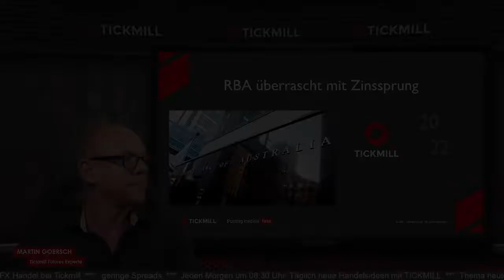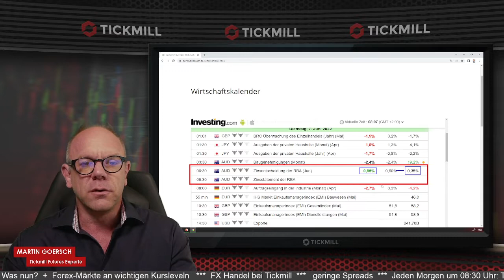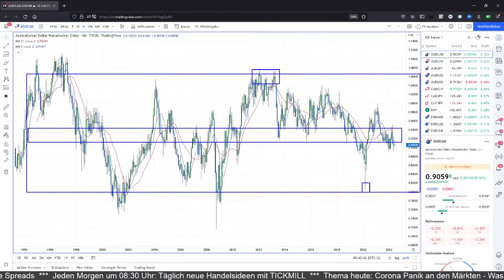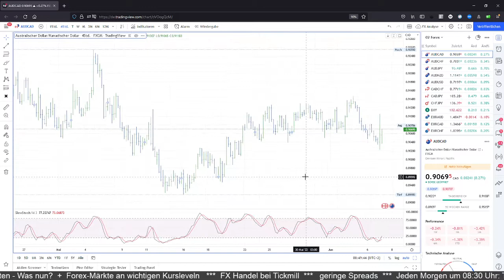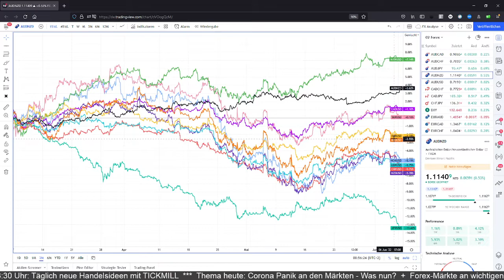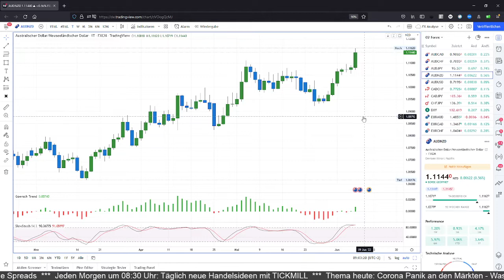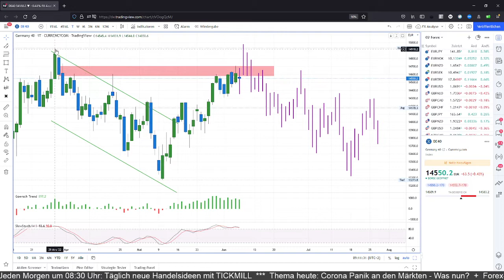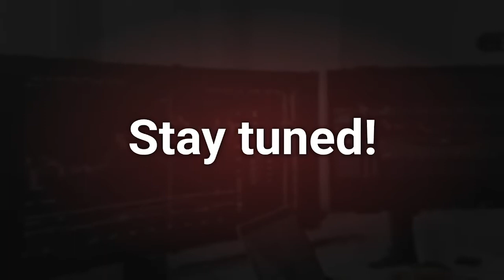RBA hebt den Leitzins überraschend stark an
Am Dienstagmorgen überrascht die Reserve Bank of Australia mit einem außergewöhnlichen Zinsschritt. Zum ersten Mal in 12 Jahren hob die Zentralbank in zwei aufeinander folgenden Zinssitzungen den Zinssatz an. Im letzten Monat erst um 25 Basispunkte, heute sogar um 50 Basispunkte. Und es könnte bis zum Ende des Jahres munter weitergehen. Unser Analyst Martin Goersch wirft heute entsprechend einen Blick auf die Währungspaare gegen den Australischen Dollar.

Mike Seidl’s tägliche LIVE-Analysen mit Tickmill: Wo Bulle und Bär um die Vorherrschaft ringen, warten oft beste Chancen. Behalten Sie börsentäglich die wichtigsten Fakten im Blick und verpassen Sie keine Gelegenheit. für die LIVE-Besprechung der täglichen Trading-Ideen um 8:30 Uhr bei Tickmill an.

Tickmill: Ein preisgekrönter Broker, bei dem der Erfolg seiner Kunden an erster Stelle steht. Hervorragende Konditionen, schnelle Ausführungen und keine Requotes.